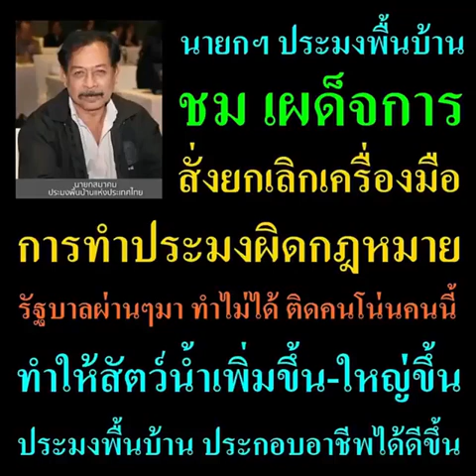นายกฯประมงพื้นบ้านชมคสช จัดระเบีบประมงทำสัตว์น้ำมีเยอะตัวใหญ่ขึ้น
นายกฯสมาคมประมงพื้นบ้าน ได้ให้สัมภาษณ์ในรายการเจาะลึกทั่วไทยฯ เมื่อวันที่ 28 ธ.ค. 61 ที่เขาออกมา ชมรัฐบาลเผด็จการ ที่ไม่ได้มาจากการเลือกตั้ง

ว่าสามารถจัดการสั่งห้ามไม่ให้ ใช้เครื่องมือชนิดที่ทำลายล้าง ที่ผิดกฎหมาย เช่น ไอ้โง่ อวนรุน เป็นต้น ในการออกจับสัตว์น้ำ (เครื่องมือที่ทำลายล้าง ว่าง่ายๆ คือมือที่สามารถจับสัตว์น้ำได้ตั้งเเต่ตัวยังเล็กๆ )

เมื่อมีไม่การใช้เครื่องมือเหล่านี้ก็ ทำให้สัตว์น้ำตัวใหญ่ขึ้นชาวประมงพื้นบ้านก็มีได้ราย การประกอบอาชีพได้ดีขึ้น ที่สิ่งเหล่านี้ ท่านนายกฯประมงพื้นบ้าน บอกว่าในรัฐบาลที่มาจาการเลือกตั้งทำสิ่งเหล่านี้ไม่ได้ เพราะจะติดขัดตรงโน่นตรงนี้